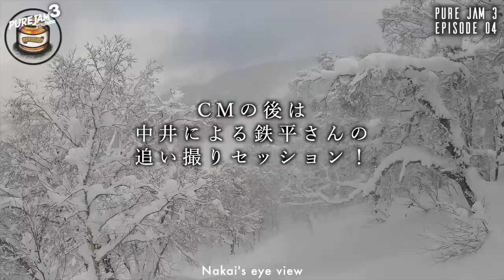PUREJAM3-04“ディープパウダーリゾート編” -Behind the STILL JAMMING-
スノーボードムービー【PURE JAM】
2シーズンにわたって記録された映像から生まれたPUREJAM Movie 2 “STILL JAMMING”
PURE JAM YouTube season3では作品中に行われたセッションの舞台裏・リアルストーリー
“Behind the STILL JAMMING”の後半をお届け致します。

PUREJAM3 -EP04-【 Takaharu Nakai × Yuri Okubo × Teppei Hirota 】
北海道冬将軍真っ只中のルスツリゾートからお届けいたします。
いよいよハイシーズン。ディープパウダーセッション編。

【PUREJAM SHOP -BASE- 】
PURE JAM Movie Vol.2 “STILL JAMMING” DVD💿
Base SHOPにて絶賛発売中！